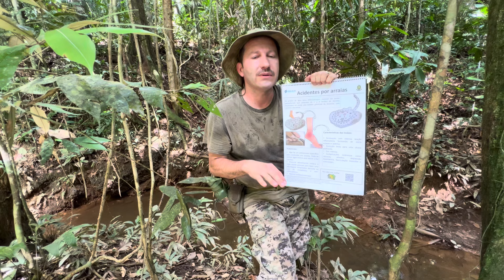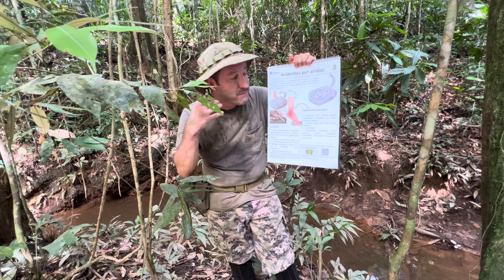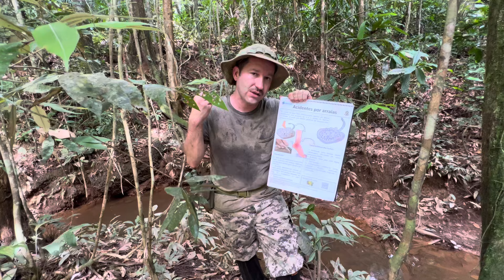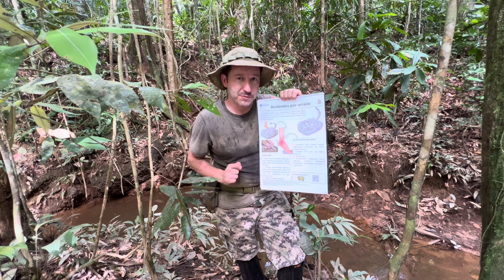O Que Fazer Em Acidentes Com Arraia!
Neste vídeo, exploramos a beleza e os perigos ocultos da selva amazônica, com um foco especial nos acidentes causados por arraias. 🌳💦 Descubra como essas criaturas fascinantes podem representar riscos inesperados para os aventureiros e aprenda dicas essenciais de prevenção para garantir sua segurança.

O que você vai aprender:
- A natureza e o comportamento das arraias na selva amazônica.
- Os riscos associados ao veneno e às bactérias presentes em um ferrão de arraia.
- Dicas práticas para evitar acidentes com arraias.
- Passos imediatos a serem tomados caso você seja acidentado.

Se você ama aventuras e tem respeito profundo pela natureza, este vídeo é para você! Vamos mergulhar juntos nos mistérios da Amazônia e aprender como conviver de forma segura e responsável com as maravilhas que ela abriga.

Vamos espalhar o conhecimento! AMEI SUA ATITUDE, AGORA MAIS PESSOAS IRÃO SE AVENTURAR!

Obrigado também pelo seu LIKE!

+Facebook & LinkedIn: Flávio Aparecido Terassini

Todos os dias, três vídeos Shorts, um às 7h (8h horário de Brasília), um às 12h (13h BRB) e outro as 17h (18h BRB) e aos domingos as 17h (18h BRB) um vídeo longo. E + lives surpresas

Compre meu livro nº 01: Amazon Rainforest Secrets
Compre meu livro nº 02: Serpentes Peçonhentas
Compre meu livro nº 03: Artrópodes Peçonhentos
Compre meu livro nº 04: João Biologão e os Parasitas

Faça meu curso nº 02 on-line BIOLOGIA p/ ENEM e VESTIBULARES

TICKSMAN é o FLÁVIO APARECIDO TERASSINI, Biólogo, Professor Universitário desde 2006, Mestre em Ciências pela USP e doutorando pelo Bionorte. Apaixonado pela Amazônia e sua Biodiversidade!

Junte-se a nós nessa jornada de aprendizado e aventura pela incrível selva amazônica. Até mais!